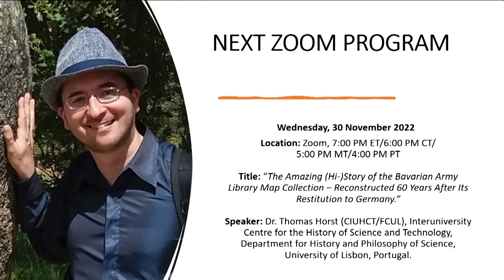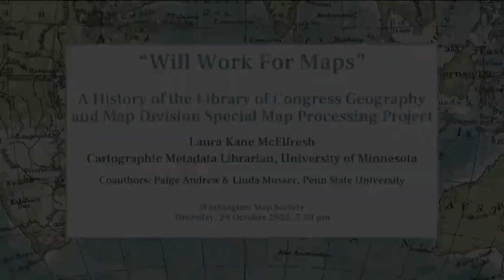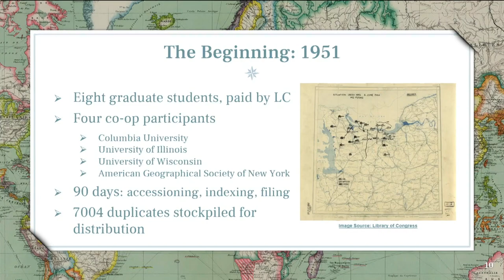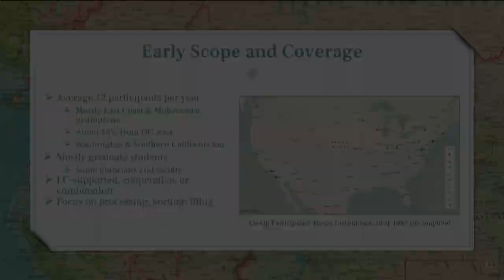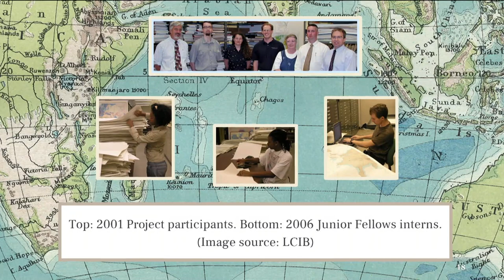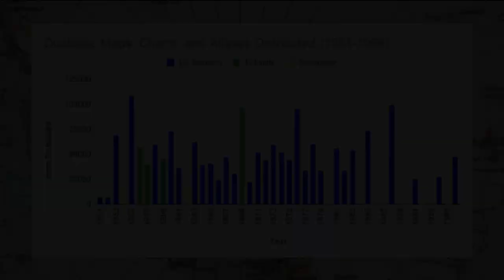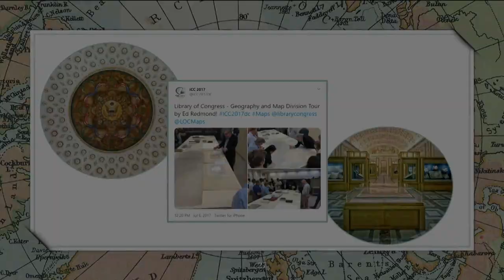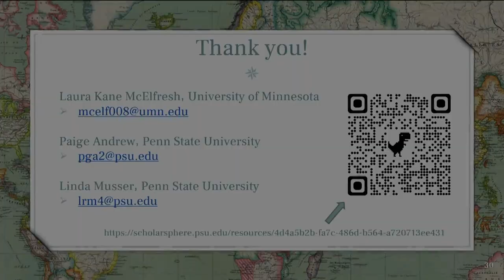Will Work for Maps: A talk by Laura McElfresh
The Library will welcome Friends of the Library of Congress (FLOC), Phillips Society and Washington Map Society members and other invited guests to a talk on Will Work for Maps a talk by Laura McElfresh.